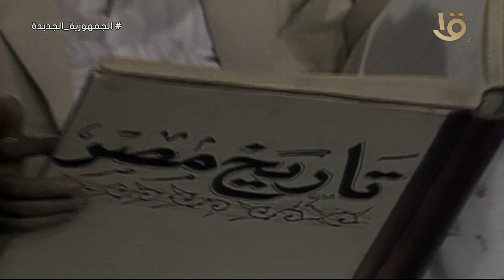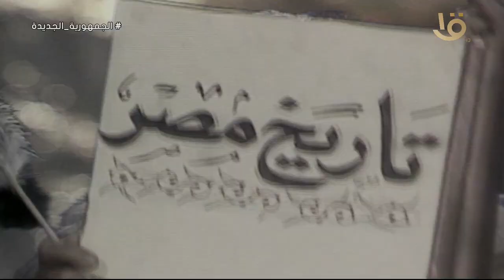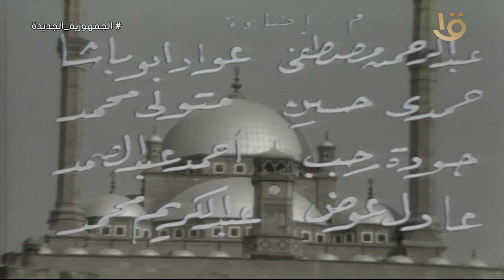فوازير ״عمو فؤاد ويا الأجداد״.. الحلقة الثالثة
القناة_الأولى #
الجمهورية_الجديدة
▶▶ Follow us ▶▶